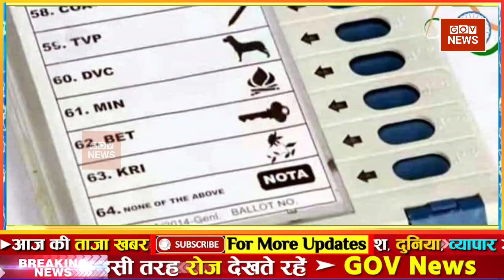Aaj ki taaja news l Fatafat news l 06 august 2022 news l Taaja khabar mosam samachar lAaj tak समाचार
06 अगस्त 2022 आज ताजा खबर, Aaj ki Taaja Khabar, Today Latest Morning News in Hindi, हिंदी समाचार, हिंदी न्यूज़, आज की ताजा न्यूज़, आज का ताजा समाचार

उत्तर प्रदेश विधानसभा चुनाव ● president Election 2022 ● UP election 2022 ● राष्ट्रपति चुनाव 2022 ● यूपी विधानसभा चुनाव 2022 ● AajTak Live ● BJP In president Election 2022 parth chaterjee ed trials

आज की ताजा खबर, aaj ki taza khabar, aaj ki taja khabar, 06 august ki badi news in youtube, 06 august ki taja khabar YouTube par, top headlines of the day

06 tarikh ke samachar ● 06 tarikh ka news ● fatafat news ● mosam vibhag news ● today weather news ● weather news today ● mosam ki jankari ● Aaj ki taja news

Today Breaking News ! आज 06 अगस्त 2022 के मुख्य समाचार बड़ी खबरें ● PM Modi ● SBI ● Bihar ● Delhi ● aaj ka taaja samachar ● aaj ki taaja khabar ● aaj ki taaja news ● aaj ka taaja news ● aaj ki taaja khabren

Hindi News Live: देश-दुनिया की इस वक्त की 50 बड़ी खबरें I 10 Minute 50 News I Top 50 I August 06, 2022

DNA: Non-Stop News ● August 06, 2022 ● Sudhir Chaudhary Show ● Hindi News ● Nonstop News ● Fast News

Aaj ka mausam ● Weather news report ● weather Forecast for India for August 06, 2022

Today Breaking News 06 august 2022 आज के मुख्य समाचार बड़ी खबरें भारत Omicron Variant Weather News

Aaj ki news - DLS News aaj ki taza khabar 06 august ki news aaj ki badi khabre Live DLS news Today News bulletin.

06 august 2022 Up News Uttar Pradesh Ki Taja Khabar Mukhya Samachar CM Yogi samachar Clean News UP